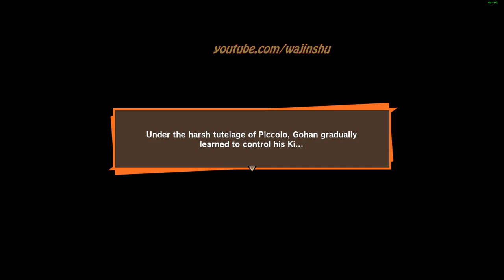Gohan Trains with Piccolo - Dragon Ball Z Kakarot PC Gameplay 1080p 60 FPS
About this video:
Recording my own Gameplay: 28 minutes
Creating Thumbnail: 5 minutes
Editing time via Sony Vegas: 10 minutes

Other Info:
Time Stamps:
0:27 Yajirobe Substory - The Fifth Trainee
10:16 Dinosaur Hunting Tutorial
13:20 Baba Substory - Foggy Future
17:58 Gohan vs Piccolo
24:28 Gohan vs Villainous Enemies

PC Specs:
16 GB Ram

Unraid OS Server Specs:
32GB G.Skill Flare X DDR4 F4-3200C14D-16GFX Quad Channel 3200 Mhz XMP Overclock